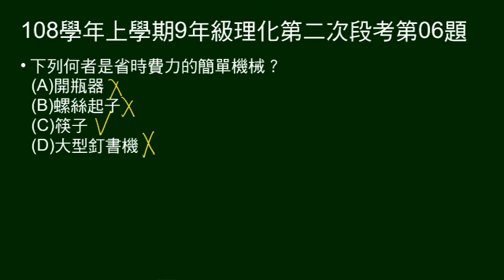108學年上9年級理化二段第06題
何者是省時費力的簡單機械。